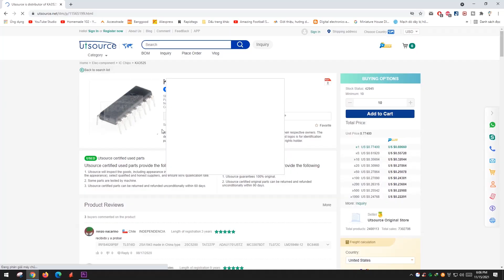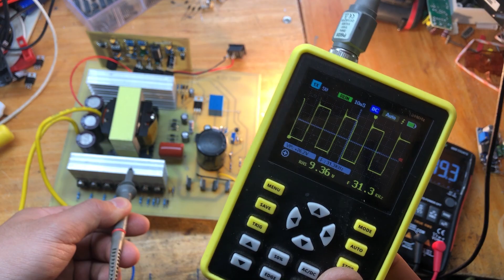Make 1500W sine wave inverter | Part 3 | utsource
Use promotion code "JLCATH" to get extra $2

I just finished a new SPWM module using PIC microcontroller. I am going to build a 1500W sine wave inverter prototype with full functionality as a commercial inverter. This video I will guide you to make pulse transformer. Core EE55, 1.5KW. The project will be completed in 1 week. It's an open source project. Hope you will like it.